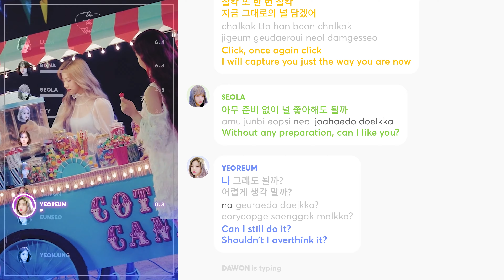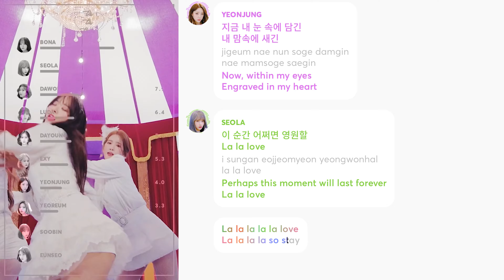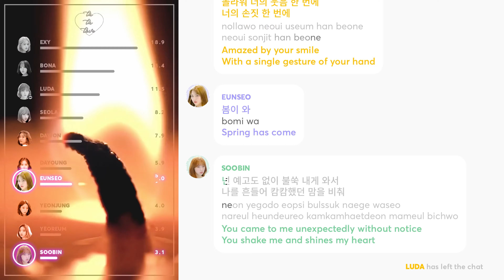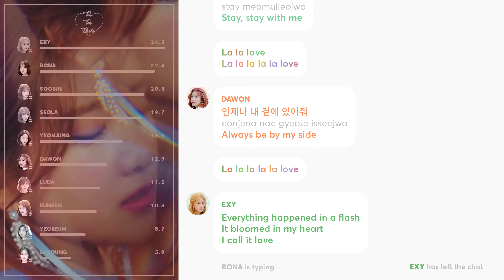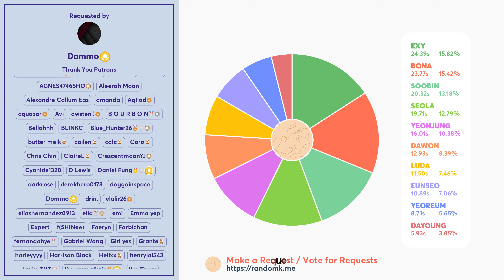WJSN - La La Love (Line Distribution + Lyrics Karaoke) PATREON REQUESTED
Requested by Patreon Supporter: Dommo, Severa, spaceoorulu, Gab Sant

Line Distribution/Karaoke/Color Coded Lyrics Eng/Rom/Han/가사: 우주소녀 (WJSN) - La La Love